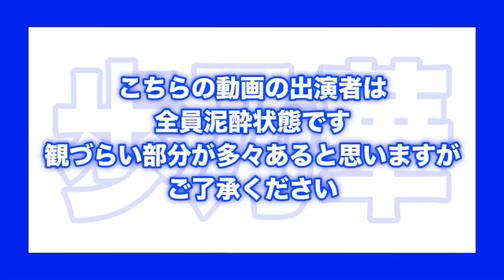【けす歩乃華コラボ】けす初単体コラボ！「第２回暴露選手権」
歩乃華の企画「暴露選手権」にけすが単体初コラボした動画です！
けすのモテる気遣いを女性陣絶賛！！